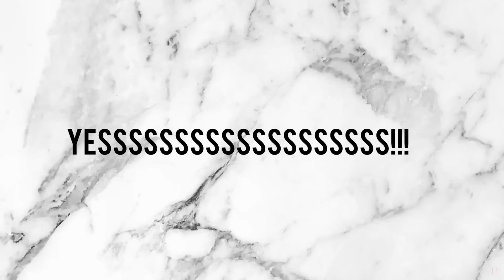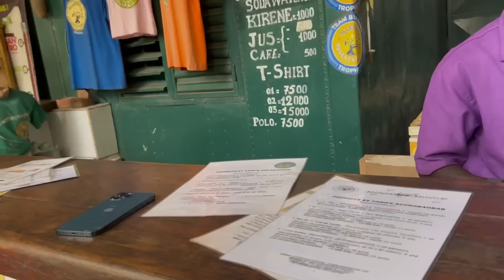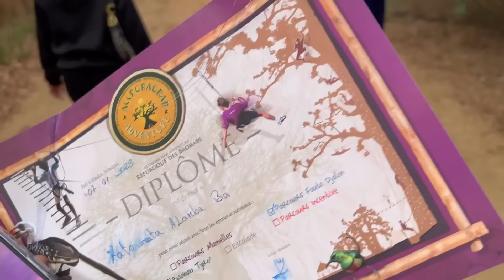WEEKLY VLOG2: anniversaire de ma soeur, accrobaobab,je déménage au maroc🇲🇦✈️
Coucou mes bebews je vous présente un weekly vlog Avec mes amis J'espère que cette vidéo vous plaira N'hésitez pas à partager pour me motiver à faire beaucoup plus de vidéos
Je vous aime merci🤍